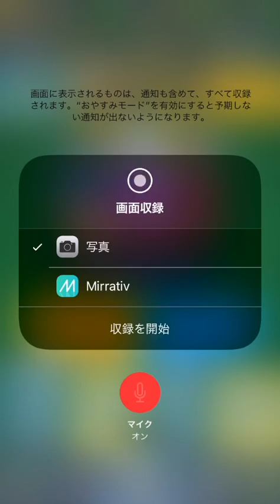【クラロワ】メガナイトで生マルチ！やっぱ最終日はレベル高えwwwwwwwww